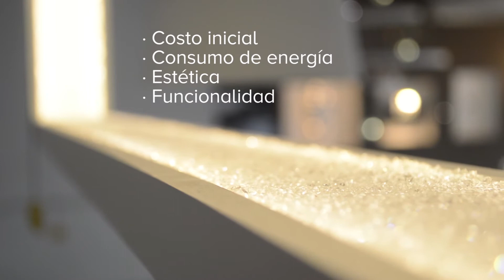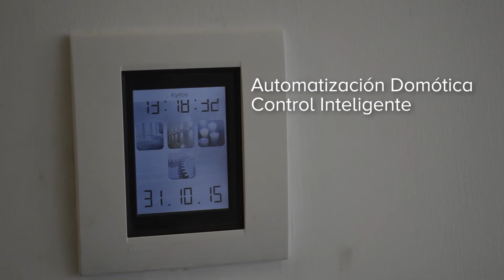Vídeo institucional (parte II) - KYRIOS LUCES & ENTORNO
Muestra infraestructura, manejo de nuestra especialidad, capacidades y algunos proyectos realizados por KYRIOS LUCES & ENTORNO